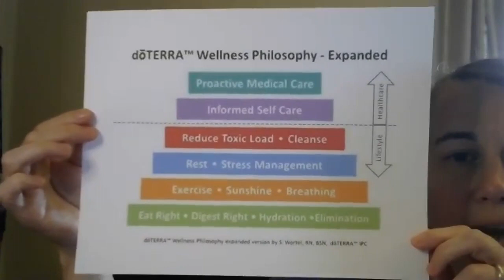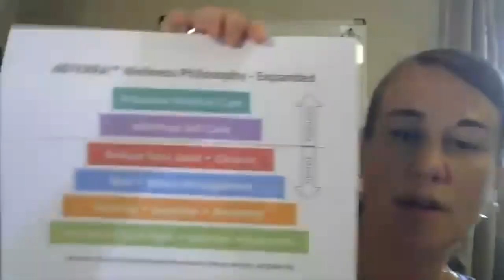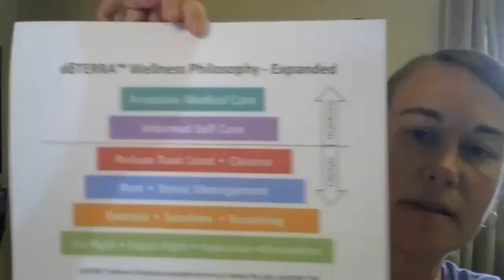Wellness Wednesday - Episode 17 - Refresh Your Life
Join me live on Facebook on Wednesdays for a weekly dose of wellness. Or catch the recordings here any time you want to be encouraged and anchor in to healthy habits. Here's to your continued health and wellness! 💜💦